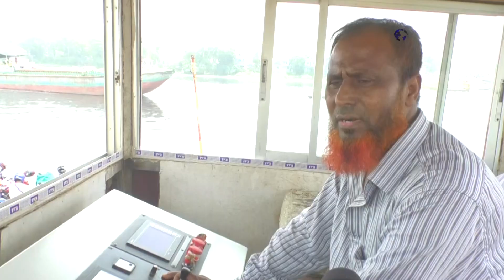নবীগঞ্জ হাজীগঞ্জ রুটে ফেরি চলাচলে যাএীদের আক্ষেপের অবসান ঘটছেnews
নবীগঞ্জ হাজীগঞ্জ রুটে ফেরি চলাচলে যাএীদের আক্ষেপের অবসান ঘটছে►NAN TV

Official Address:
76/2 Uttor Chashara, Rajdhani Apurbo Tower,